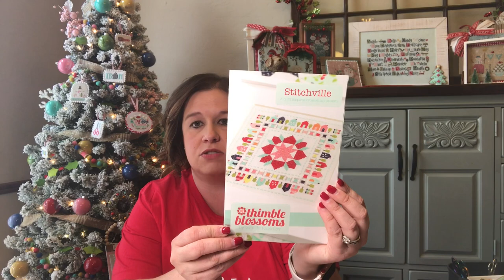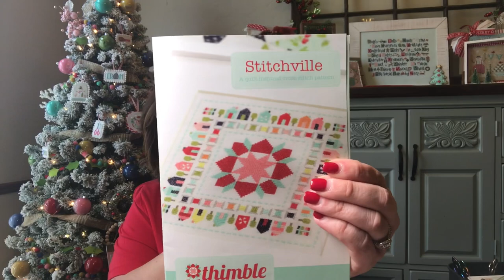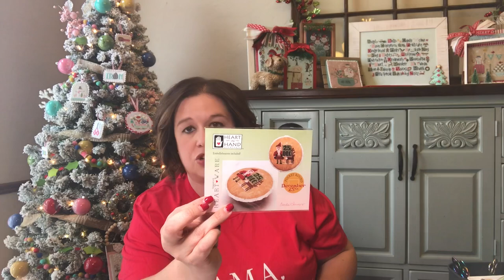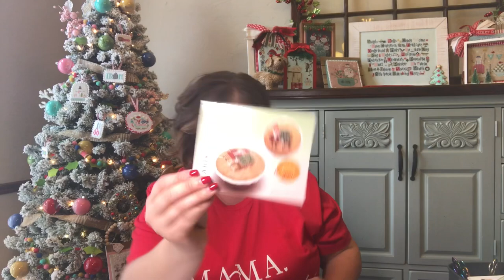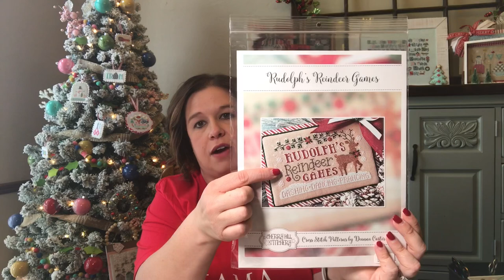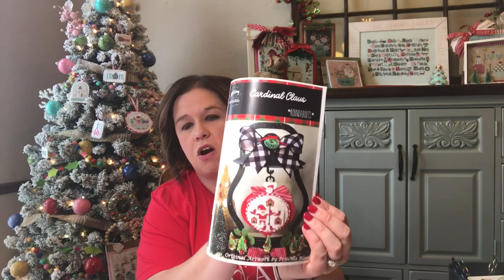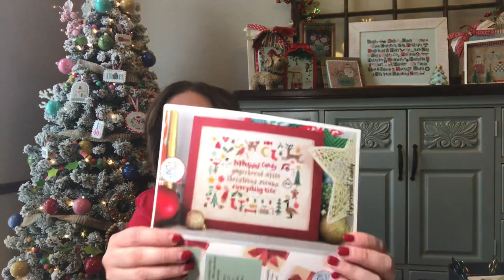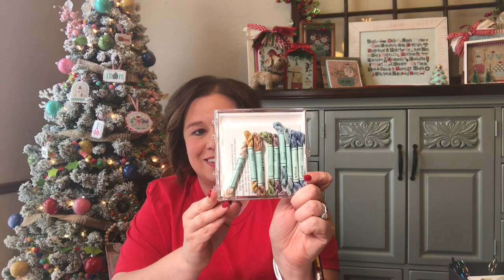Mrs. Jones Stitches Flosstube #12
Previous finishes:
Hot Cocoa by Stitching with the Housewives

WIPs:
Stitchville by Thimble Blossoms
Retreat piece by Primrose Cottage Stitches

My favorite floss: Colour and Cotton